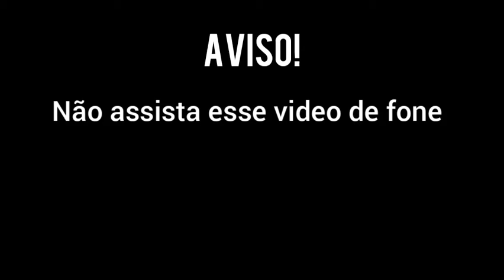meme família maluca nos somos totalmente engrasados😂😂😂😂😂😂😂😂😂😂😂😂😂😂😂😂😂😂😂😂😂😂😂😂😂😂😂😂